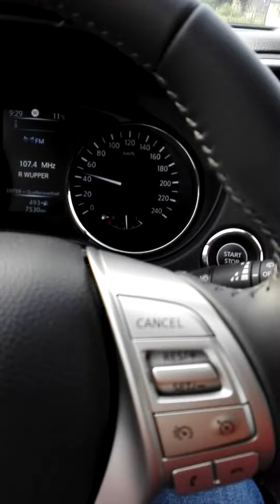Neuss Drive😏🇩🇪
Nissan# Qashqai#

Nissan Qashqai